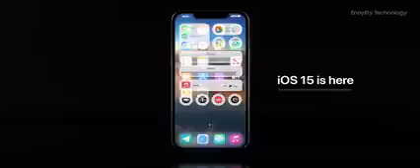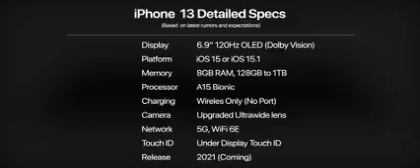iPhone 13 Trailer — Apple -luching 14th setmber